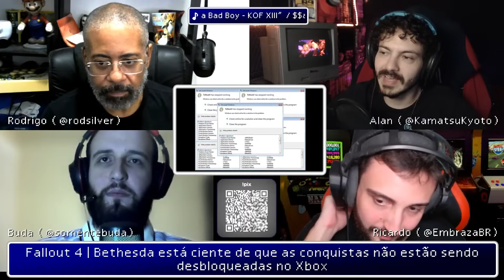PS5 Pro não exigirá 60 FPS - 18/04/2024 - Mesa do Fliper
O PS5 Pro está cada vez mais perto. Ao que parece os jogos melhorados para o console irão receber um selo “Enhanced”. Mas ao que tudo indica, é só mais uma jogada de marketing. No final das contas, sequer é necessário que o jogo rode a 60 FPS. Entenda tudo sobre o assunto na nossa Treta da Semana.

E teremos muitas outras notícias como Take-Two demite 600 pessoas mas aumenta bônus de CEO, executivo recomenda sistema de "gorjetas" para pagar devs, processinhos da Nintendo contra fan games são falsos e estariam sendo feitos por um fã, Final Fantasy VII Rebirth aparentemente flopou, Homem é preso no Japão por vender saves editados de Pokémon e Overwatch 2 ganha skins de 420 reais.

0:00 Introdução e o que estamos jogando
12:50 Opinião polêmica do Alan sobre Steins;Gate
22:47 Lançamentos da Semana
23:06 Grounded - PS4, PS5 e Switch - Sem nota ~ Aparentemente vieram todas cagadas
26:03 Harold Halibut - PC, PS5 e Xbox Series X|S - 73 (OpenCritic)
27:57 No Rest for the Wicked - PC (Early Access) - Sem nota
31:03 Sker Ritual - Porra toda - Sem nota
34:15 Notícias da Semana
34:35 Keanu Reeves será Shadow em Sonic 3 - O Filme
41:48 (Mini papo de cinema)
46:23 Golden Axe será adaptado para animação pela Comedy Central
53:13 PC Gaming Show 2024 acontecerá em 9 de Junho
55:50 App Store recebe primeiro emulador de jogos para iPhone, mas ele já foi banido
59:12 Hollow Knight: Silksong recebe mais uma classificação indicativa
1:01:19 Remakes de Persona 1 e 2 estariam em desenvolvimento
1:03:33 Baldur’s Gate 3 se torna o primeiro jogo a ganhar todos os principais prêmios de GOTY
1:05:13 Larian Studios foi um dos maiores contribuidores no crowdfunding de Blasphemous
1:06:56 Baldur's Gate 4 já está nos planos da Hasbro
1:09:23 Ghost of Tsushima terá suporte a troféus de PlayStation no PC
1:11:24 Doom é colocado para rodar em 120 teclados gamers
1:12:47 Invencível terá jogo feito por ex-desenvolvedores da EA e Activision
1:15:08 Paradox se desculpa por ter lançado DLC para Cities: Skylines 2 antes de consertar o jogo
1:21:39 GTA+, serviço da Rockstar Games, sofre aumento de preço no Brasil
1:23:35 Apesar do sucesso da série, Fallout 5 não deve ser lançado tão cedo
1:26:02 Fallout 4 | Bethesda está ciente de que as conquistas não estão sendo desbloqueadas no Xbox
1:28:17 Vendas de Fallout 4 aumentam 7500% na Europa (e papo de Fallout)
1:39:03 Puma lançará roupas e tênis temáticos do PlayStation no Brasil
1:40:47 Fã de Alan Wake compra 4 mil cópias do jogo, mas nenhuma funciona
1:42:45 Atriz de Hellblade 2 fala português e gostaria de dublar o game no Brasil
1:48:28 Overwatch 2 estreia venda de skins míticas que custam 420 reais
1:52:46 Square Enix espera lançar a última parte do Final Fantasy VII Remake até o final de 2027
1:55:59 Final Fantasy VII Rebirth aparentemente está vendendo mal
2:01:14 Bandai Namco derruba conteúdos relacionados a mods de Tekken 8
2:04:02 Homem de 36 anos é preso no Japão por causa de save modificado de Pokémon
2:06:52 Aparentemente ataques de DMCA da Nintendo estão sendo feitas por um fã
2:09:40 Após prometer que não demitiria, Take-Two anuncia quase 600 cortes
2:15:17 Ex-presidente da Blizzard sugere sistema de “gorjeta” para desenvolvedores de games
2:20:52 Recados
2:24:36 Sony não irá exigir 60 FPS para que jogos do PS5 Pro recebam o selo de enhanced
2:39:57 Sony remove vídeo de youtuber que revelou informações sobre o PS5 Pro

O Mesa do Fliper é transmitido toda a quinta-feira a partir das 20:00.